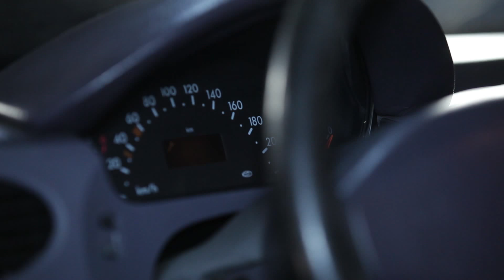Ölwechsel MERCEDES (W168) wie Öl und Ölfilter wechseln [AUTODOC TUTORIAL]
Ölwechsel MERCEDES-BENZ A140 1 (W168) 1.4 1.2 Schrägheck 1997–2004 (wie Öl und Ölfilter wechseln) [AUTODOC TUTORIAL]

Alle Video- und Pdf-Tutorials zum Austausch der Teile eines MERCEDES-BENZ A (W168): im AUTODOC CLUB herunterladen und anschauen

0:00 — MERCEDES-BENZ A W168 – Ölwechsel: Schritt-für-Schritt-Tutorial zum Austausch
1:15 — Drehen Sie die Ablassschraube heraus.
2:39 — Schrauben Sie den Ölfilter ab.
4:26 — Schrauben Sie den neuen Filter in seinen Platz.
5:23 — Füllen Sie Öl durch den Einfüllstutzen in den Motor.
5:45 — Lassen Sie den Motor ein paar Minuten laufen.